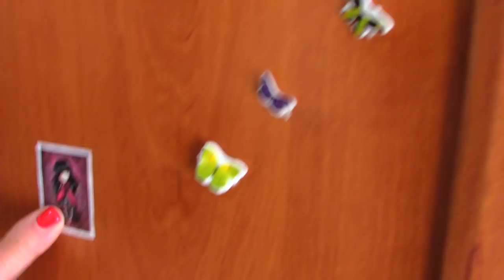Tour do apartamento da Dona Neusa na Espanha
Finalmente! Saiu o tour do apartamento da Dona Neusa na Espanha!
Esperamos que vocês gostem do vídeo!